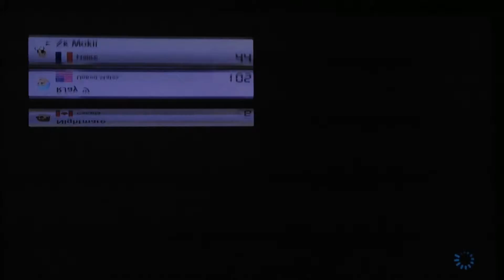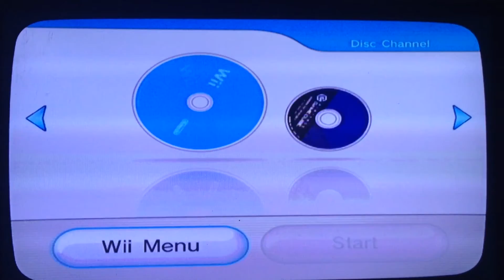Welcome to my Channel!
this is what im gonna mainly be doing for my channel. and for the first time evr, im gonna say, if you wanna subscribe, i'd greatly appreciate that! i also play with friends, but recorded this alone. letsa go!